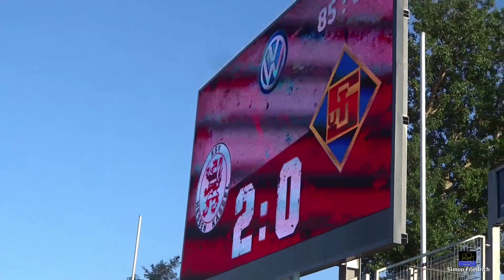KSV Hessen Kassel - TuS Koblenz 3:0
Am Freitagnachmittag musste sich die Mannschaft von Teamchef Evangelos Nessos dem KSV Hessen Kassel mit 0:3 (0:1) geschlagen geben.

Video Bearbeitungszeit: 9 Stunden 15 Minuten